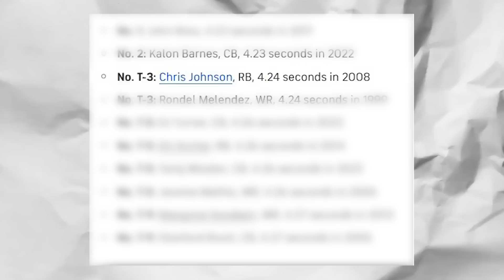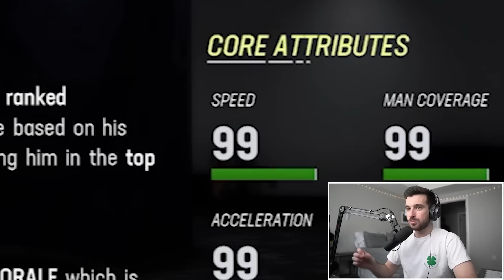World's Fastest Team!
The world's fastest team, but it's Madden (using the best 40 yard dash times from the NFL combine as proof).

2nd Monitor - Acer 27" XV272U